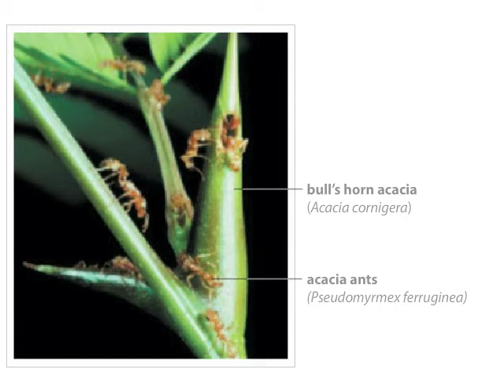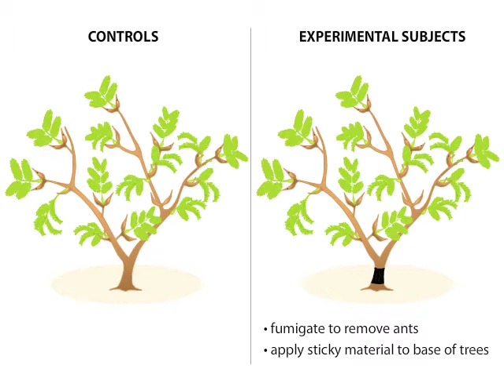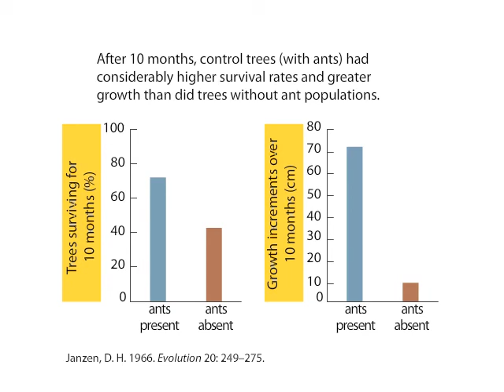An Ant-Plant Mutulism